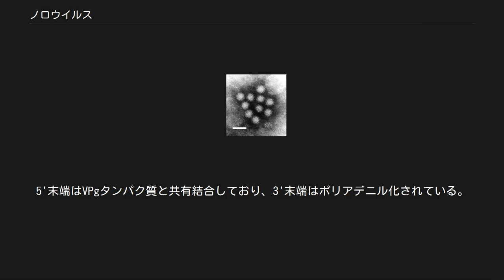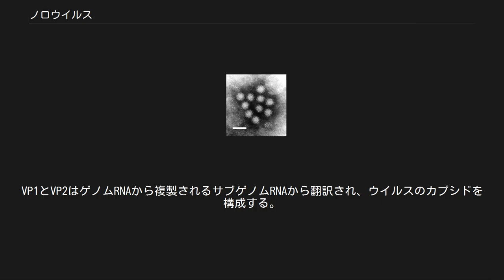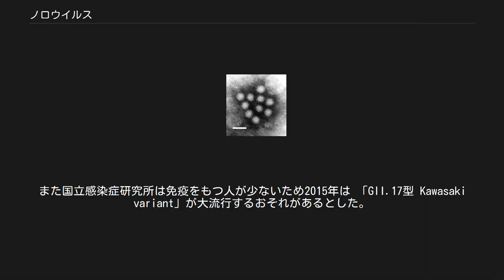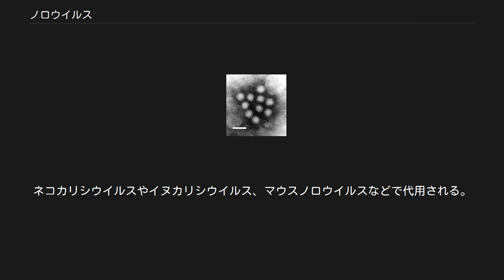ノロウイルス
ノロウイルス（Norovirus）は、ウイルス性胃腸炎を引き起こすウイルスの一属である。
感染者の糞便や吐瀉物、あるいはそれらが乾燥したものから出る塵埃を介して経口感染するほか、河川を経由して蓄積された貝類の摂食による食中毒の原因になる場合もある。
ノロウイルス属による集団感染は世界各地の学校や養護施設などで散発的に発生している。
「NV」や「NoV」と略される。
 ノロウイルスは約7,500塩基を持つ、プラス鎖の一本鎖RNAウイルスに分類されるエンベロープを持たないウイルスの属名である。
ウイルス粒子は直径 30-38nmの正二十面体であり、ウイルスの中では小さい部類に属する。
 通常、ウイルスについての詳細な研究を行うには適切な動物培養細胞を探して感染させ、ウイルスを増殖させることが必要である。
ヒトに感染するノロウイルスについては、実験室的に増殖させる方法が見つかっていなかったが、2018年に大阪大学微生物病研究所などのグループが iPS細胞由来の腸管上皮細胞で増殖させる方法を確立した。
検査や治療方法に対する研究は他のウイルスと比べて格段に遅れているのが現状である。
乾燥した状態でも、4℃では8週間程度、20℃では4週間以上感染力を失わないとされている。
 ノロウイルスのゲノムはプラス鎖の一本鎖RNAで、長さは7.3〜7.5キロ塩基である。
5'末端はVPgタンパク質と共有結合しており、3'末端はポリアデニル化されている。
「非構造タンパク質(ORF1)」「構造タンパク質1 (VP1)」「構造タンパク質2 (VP2)」の3つのタンパク質コード領域が存在し、このうちORF1は翻訳後にウイルス由来のプロテアーゼによって6つのタンパク質に分断される。
VP1とVP2はゲノムRNAから複製されるサブゲノムRNAから翻訳され、ウイルスのカプシドを構成する。
 ORF1から生じる6つのタンパク質は5'端側から順に以下の通りである。
 p48 細胞由来のプロテアーゼによってさらに2つに分断され、p22と共に複製複合体の形成に関わる NTPase p22 VPg ウイルスゲノムの5'末端に結合するタンパク質で、5'キャップ(m7GTP)の代わりに翻訳開始複合体の形成に関わる Pro プロテアーゼでORF1翻訳産物を分断するのに必要 Pol RNA依存性RNAポリメラーゼで、ウイルスゲノムの複製に関わる なおネズミのノロウイルス(GV)の場合、VP1のコード領域と重なるように第4のコード領域が存在している。
これはカリシウイルス科の中でも珍しく、サポウイルスとネズミノロウイルスのみの特徴である。
ここから翻訳されるタンパク質VF1は宿主細胞のミトコンドリアに移行し、自然免疫応答を制御している。
 ノロウイルス属は、ウイルスの分類上第4群（プラス一本鎖RNAウイルス）のカリシウイルス科に属している。
ノロウイルス属にはノーウォークウイルス1種のみが認められているが、おそらく種に相当するであろうジェノグループ5つが認識されている。
ヒトに感染するのはGI、GII、GIVの３種類で、GIIIはウシやヒツジ、GVはネズミに感染する。
またGIIはヒト以外にブタにも感染する。
 現在は、VP1領域およびORF1のポリメラーゼ領域それぞれの遺伝子型を使って、詳しく分類されている。
VP1領域はGIで9つ、GIIで22の遺伝子型がある。
またGII.4型は多様性に富んでおり、それをさらに詳しく分類することも行われている。
 ノロウイルス属（ノーウォークウイルス種）はヒトに経口感染して十二指腸から小腸上部で増殖し、伝染性の消化器感染症（感染性胃腸炎）を起こす。
毒素は分泌せずに十二指腸付近の小腸上皮細胞を脱落させ、特有の症状を発生させる。
死に至る重篤な例は稀であるが、苦痛が極めて大きく、稀に十二指腸潰瘍を併発することもある。
特異的な治療法は確立されていない。
感染から発病までの潜伏期間は12時間 - 72時間（平均1 - 2日）で、症状が収まった後も便からのウイルスの排出は1 - 3週間程度続き、7週間を超える排出も報告されている。
年間を通じて発症するが、11-3月の発症が多く報告される。
また、感染しても典型的な食中毒症状を呈さない不顕感染の比率は不明であったが、2015年に新潟医療福祉大学などの研究グループは 1% 程度の不顕感染者がいる事を報告している。
 20...